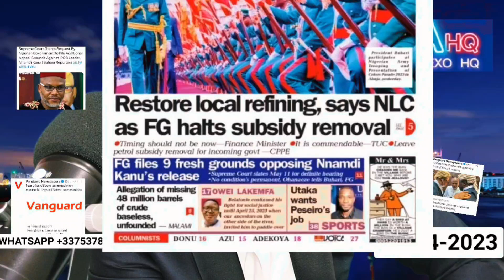Another Blow to mazinnamdikanu as FG Push Harder Not To Released Him, F-Ter'ro Occupy Community